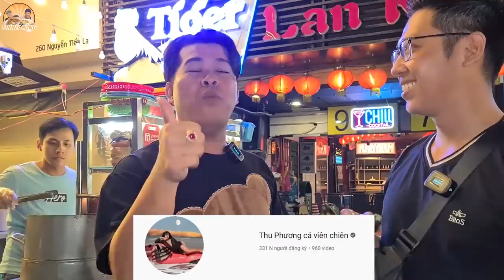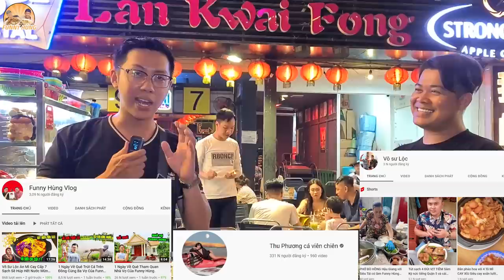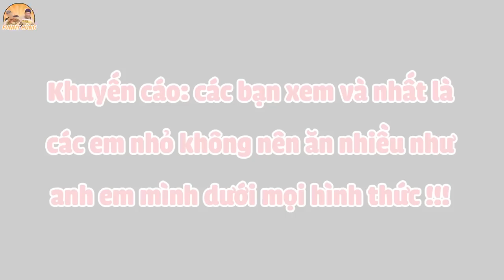Lần Đầu Ghé Vũ Thu Phương CÁ VIÊN CHIÊN Nước Mắm Funny Hùng Ăn Dĩa 200K Cả Quán Chộn Rộn Cười Xỉu.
CÁ VIÊN CHIÊN VŨ THU PHƯƠNG tấu hài cười rơi hàm vì độ hài hước của các chị em, Funny Hùng thử sức ăn 200K CÁ VIÊN CHIÊN NƯỚC MẮM và cái kết được thế này... Clip hôm nay quả thật là clip vui nhất từ trước đến giờ mà Funny Hùng từng quay. Được nhiều sự gợi ý của cả nhà đến quán Thu Phương Cá Viên Chiên và sau nhiều lần xếp lịch, thời gian của 2 bên cũng như cảm ơn anh Andy đã tạo điều kiện để có clip hôm nay thì Funny Hùng đã chính thức gặp Vũ Thu Phương hẹn hò trong 1 buổi tối không trăng không mưa đầy lãng mạn hahaha. Funny Hùng đã khiến chị Phương tá hỏa khi móc cái dĩa ra và đòi ăn 200k, hài hước hơn nữa là nếu ăn hết chị Phương còn múa lửa cho xem nữa chứ hihi giỡn thôi không có đâu. Nhưng thay vào đó là sự vui nhộn của các chị em bên quán dành cho khách khi đến quán là tuyệt vời. Mời cả nhà thưởng thức món ăn cá viên chiên khổng lồ.

Địa Chỉ: 258A Nguyễn Tiểu La, P.8, Q.10

Giờ Hoạt Động: 16:00 - 00:00 Đêm

Giá: lộn xộn 50k - lộn xộn 100k (còn có gọi món riêng 5k - 10k xiên nha)